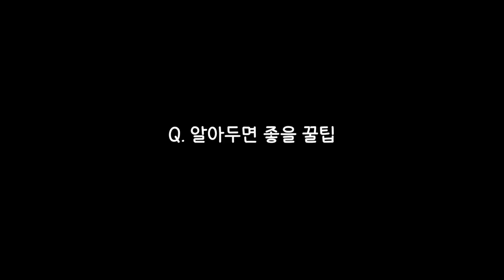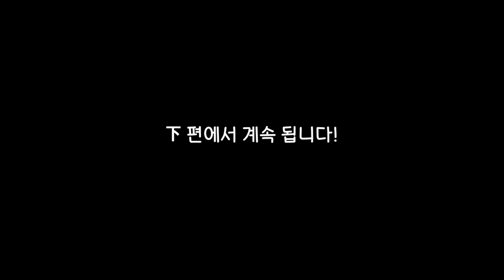서울대 음대생의 입시썰, 어디까지 들어봤니? 上편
스누뮤 SNUMU - [서울대 음대생의 입시 이야기 上]

🎬 서울대학교 음악대학 미디어콘텐츠 동아리 '스누뮤 SNUMU'가 풀어주는 코로나 시국의 입시 이야기와 시간관리와 연습방법!

** 본 영상은 코로나 19 방역수칙을 지키며 안전하게 촬영하였습니다.

[ 제작진 ]

PD : 노동혁
편집 : 이동용, 김예진
촬영 : 이동용
작가 : 박해님
출연 : 구나운, 김예진, 김지원, 노동혁, 원애린, 이다은, 이동용, 박예린, 박해님, 백세은

👇🏻 스누뮤 공식 계정 팔로우 하러 가기👇🏻